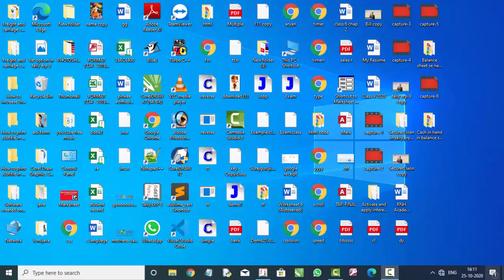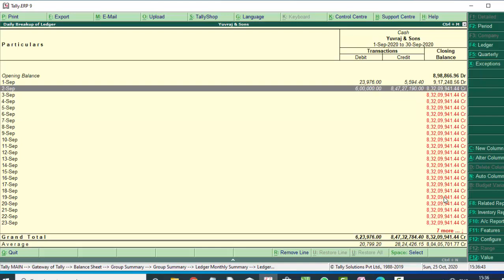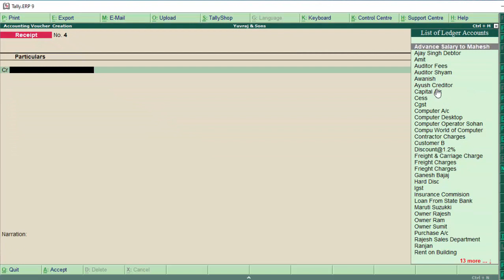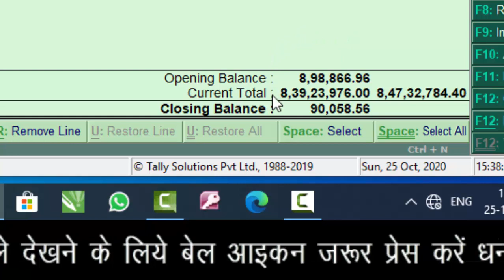Balance sheet se negative cash hatana remove negative cash in tally erp-9 in hindi and english